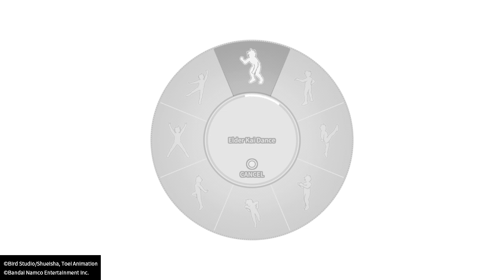DRAGON BALL: THE BREAKERS #1552